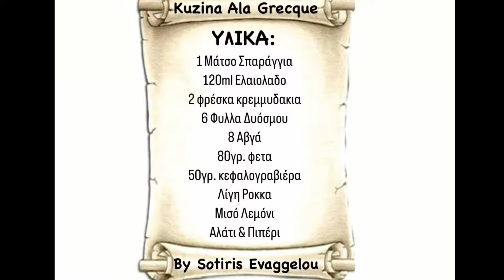Ομελέτα με σπαράγγια & φέτα | Sotiris Evaggelou